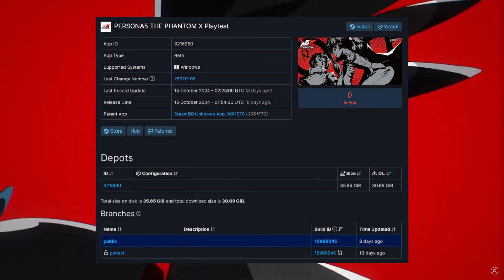A New Gacha To Rival HSR & Genshin? Persona Phantom X On Steam , GFL2 Beta Starts | Gacha News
First time making a video like this let me know if you want more. be sure to like and join the conversation below.